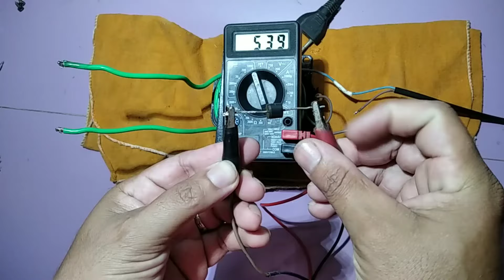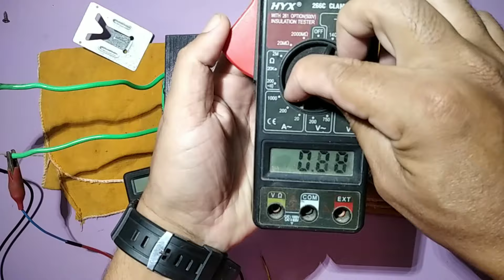LIGANDO DIODO NA ENTRADA DO TRANSFORMADOR 220v/110v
FAMOSO DIODO na ENTRADA DO TRAFO de MICROONDAS 220v/110v FAÇA VOCÊ MESMO